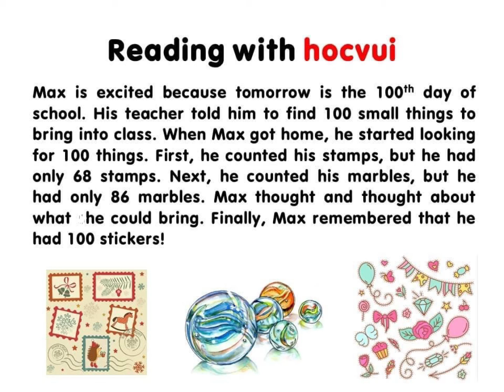Reading with hocvui | Counting 100 things